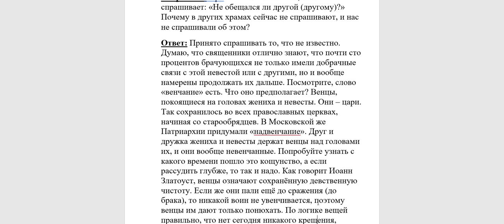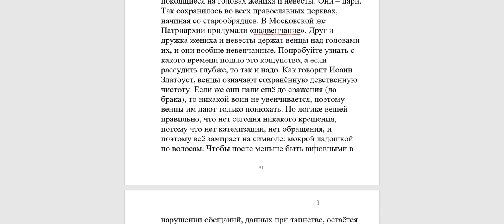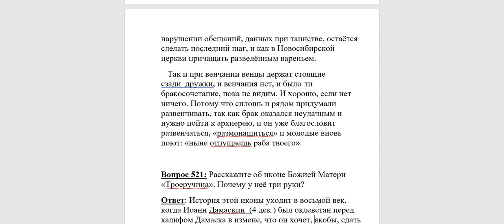520. С какой целью при венчании кладут венцы на голову?